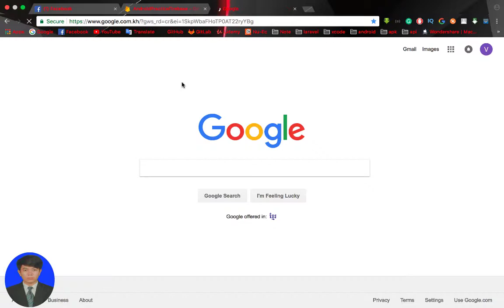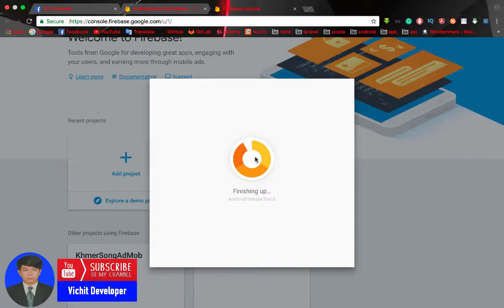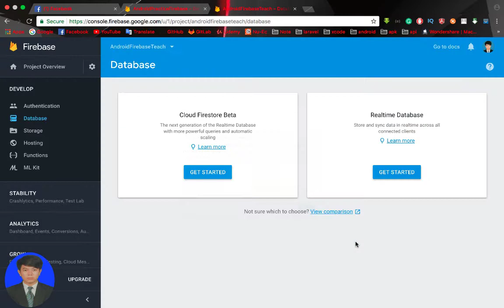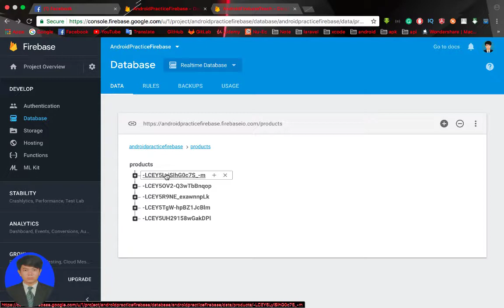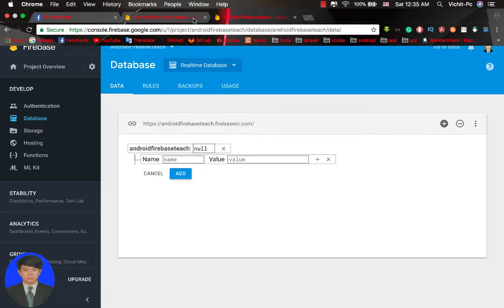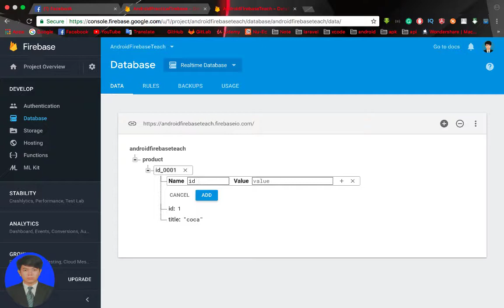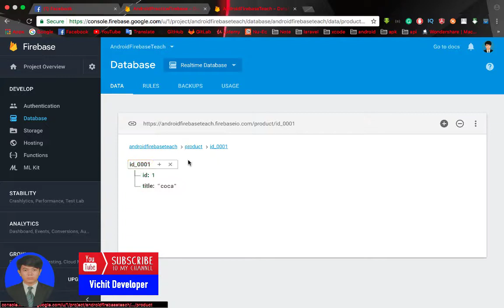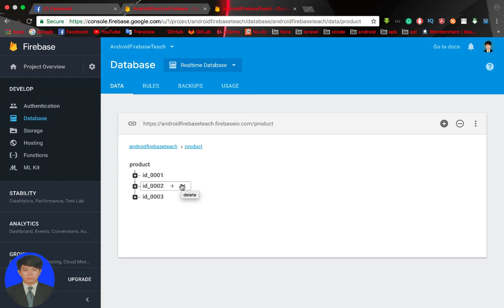Android Firebase Tutorial: 2 - Create Real Time Firebase Database